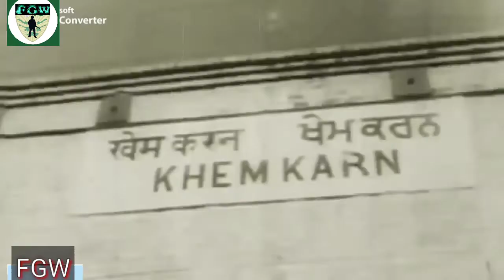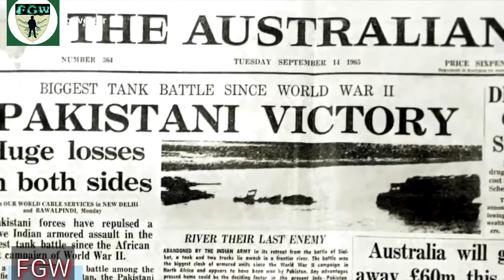1965 Rare footage of Pakistan Army in Combact (Battle of Chwainda)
1965largest tank battles in history

The Battle of Chawinda was a part of the Sialkot Campaign in the Indo-Pakistani War of 1965. It was one of the largest tank battles in history since the Battle of Kursk in World War II.[15]

For More Good Videos Click Below.